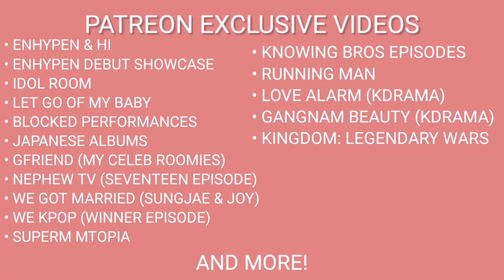BTS (방탄소년단) 'Permission to Dance' Official MV | REACTION